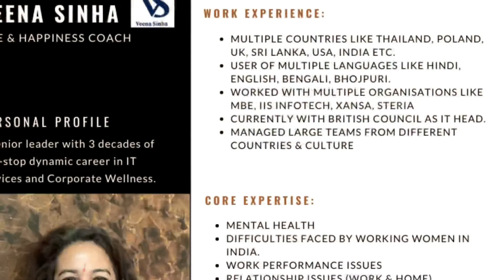Increasing depression in elderly people